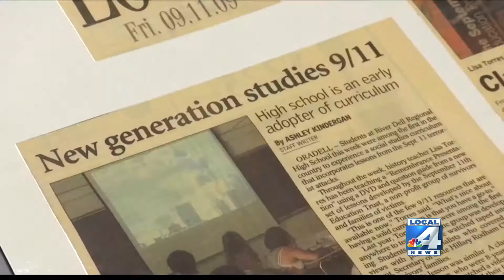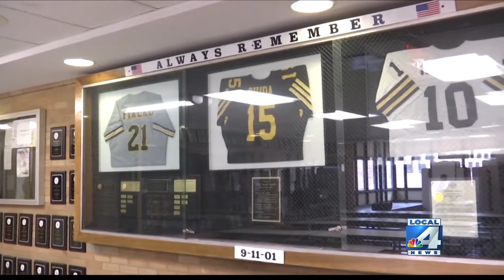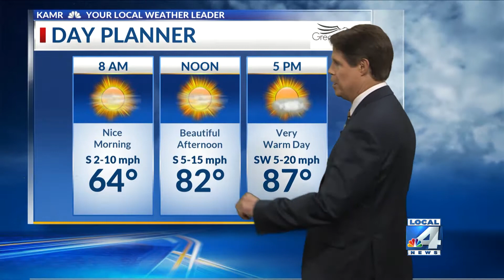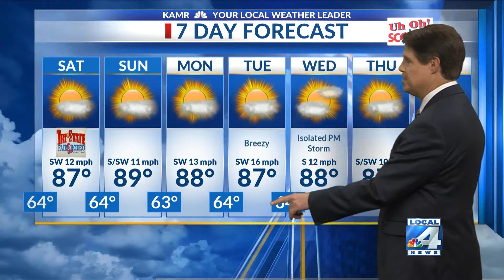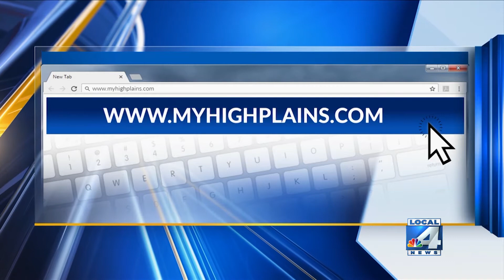Saturday Today: Amberly and Judd talk 9/11 as a history lesson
Where were you the day the world stopped turning? For many Americans, we will never forget the terror attacks on the United States on September 11, 2001. Our lives were changed in a matter of hours.